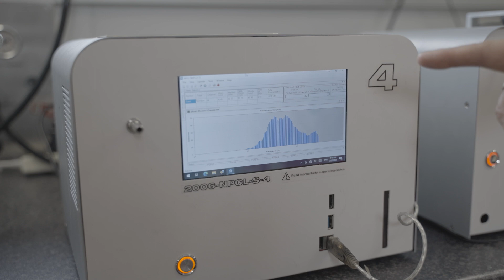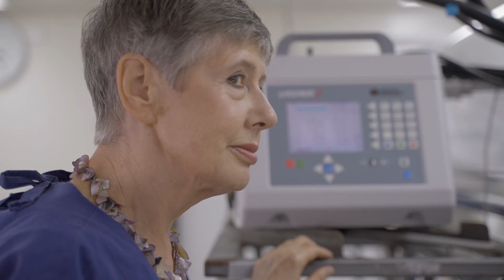Discover Prof. Lidia Morawska, Laureate of the 2023 For Women In Science International Awards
Prof. Lidia Morawska is distinguished for her excellent research in the field of air pollution and its impact on human health and the environment, with a specific focus on atmospheric particulate matter. Her extraordinary dedication and impact have built a bridge from fundamental science to real-world policy and practice to provide clean air for all.